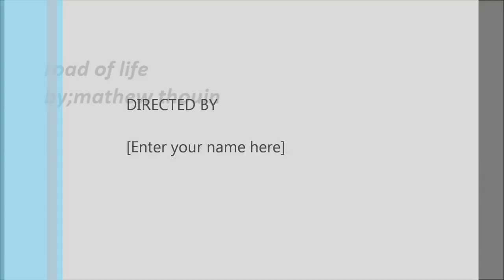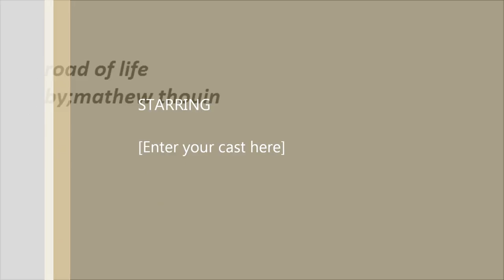road of life by ; mathew thouin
hip hop rap artist  western mass